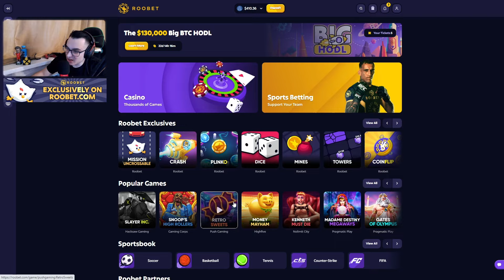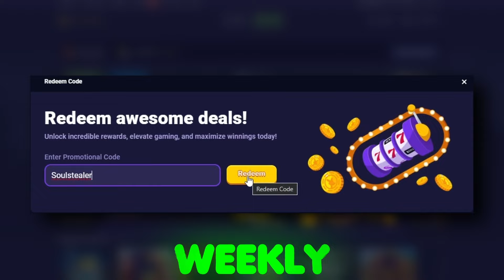I Can't Stop Playing Retro Sweets!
► Use Code Soulstealer for instant rewards!
► I stream daily on Kick, so give me a follow to catch some of my streams

Only play if you are 18+, and even if you are 18+ make sure to play responsibly. Play at your own discretion and only with money that you can afford to lose.